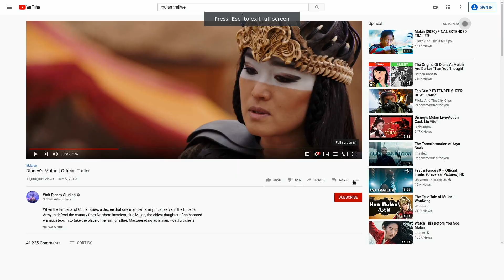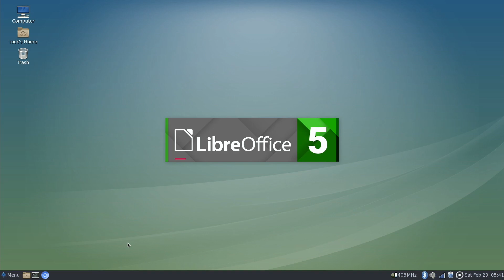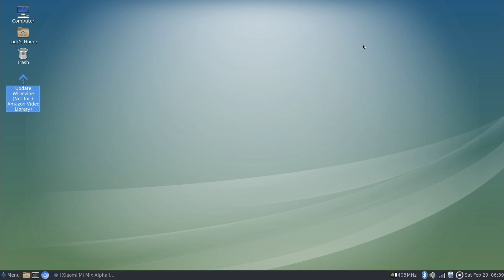The Pinebook Pro Review $200 ARM Laptop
In this video, I will take a look at the pinebook pro, a $200 ARM laptop.